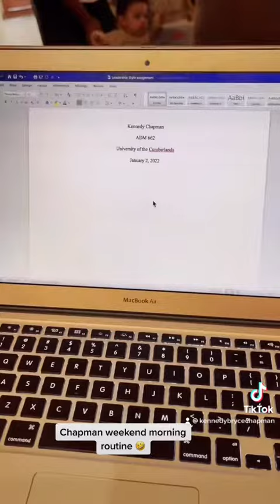Day in the life! Cook and clean with me!